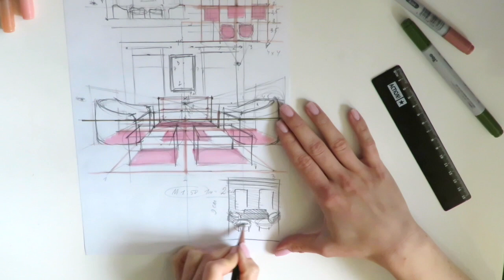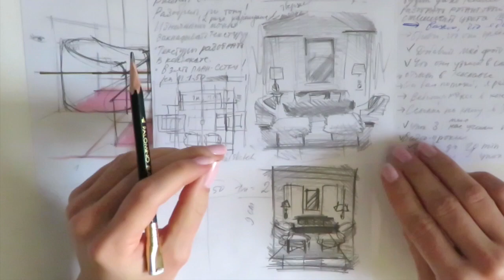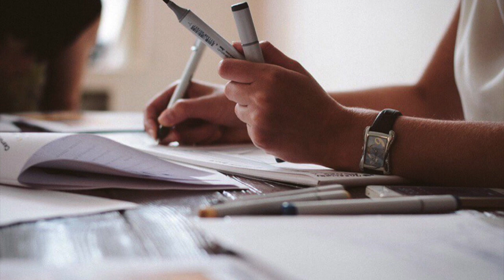NEW!✏️Interior Design Drawing: Why Value Groups Are So Important?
📽🤓In this video I create a quick little value study for my interior drawing. Value is particularly important and the most influential of the 3 dimensions of colour in a design drawing. It’s pivotal in creating the effects of light. It is these major value groupings that, if arranged BEFORE the colour application is begun, will make a successful color design drawing far more probable.

✏️🤓Join my FREE 14-DAY PERSPECTIVE CHALLENGE and
master basics of 1- and 2-points perspectives. Complete beginner level: